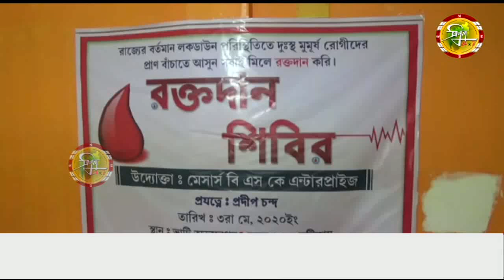বেসরকারি বাণিজ্যিক প্রতিষ্ঠানের উদ্যোগে আয়োজিত রক্তদান শিবিরে উপস্থিত ছিলেন মানিক সাহা।